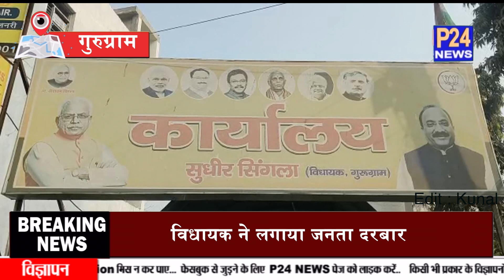Gurugram : विधायक ने लगाया जनता दरबार, अरदास लगाने पहुचें लोग || P24 News